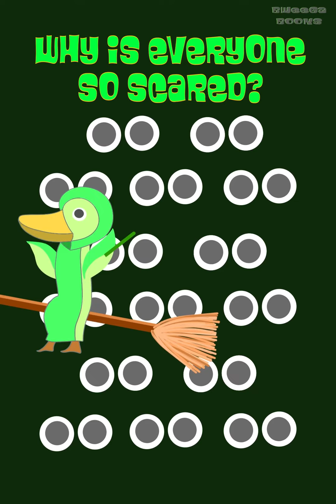Zippi by bweega Chapter 55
*Flashing Animation* Chapter 55 of the animated story Zippi by bweega books. This bweega book animated story is broken up into daily chapters.